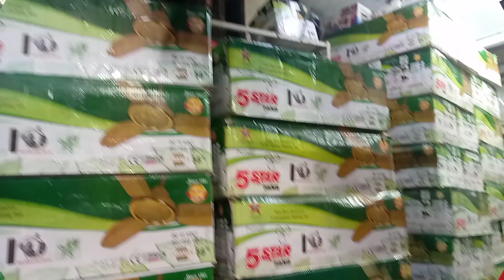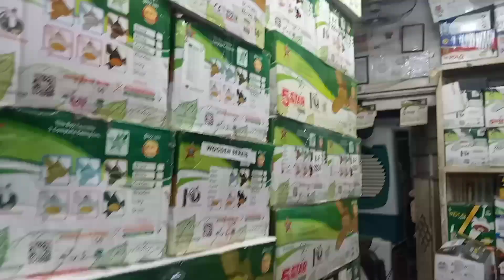30 Watt Fan Karachi|Energy Saving Fan|Ceiling fan Wholesale Market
30 Watt Fan Karachi|Energy Saving Fan|Ceiling fan Wholesale Market

Address:-Shaheen Electronics,Shop # 1-B Dawood Manzil Near Fressco Chowk Shahrah-e-Liaqat Karachi

In case of any loss or grievances of the viewer the channel is not Responsible for any such matter the sole intent of the channel is no provide only market and shop Information the channel does not take any responsibility of the Business Between the viewer and the seller thank you
For your support Regards
Sadiq,
SR KARACHI
{Thanks you very much for watching my
Channel;-} @SR Karachi

 اپنے کاروبار یا دوکان کی ویڈیو بنوانے کے لیے اس نمبر پر رابط کرے 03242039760صادق راجپوت

Topic cover:-